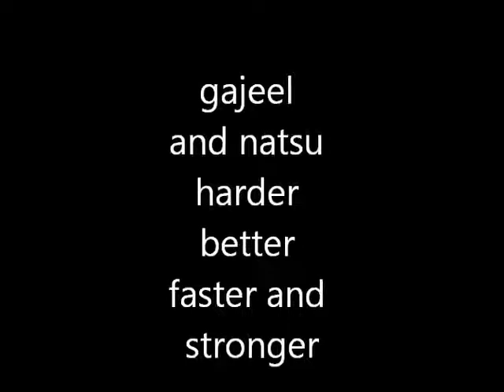gajeel and natsu harder better faster and stronger